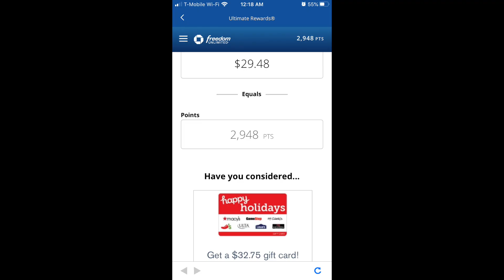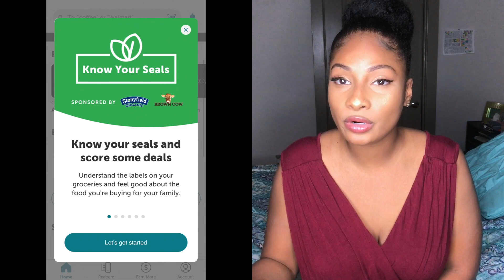I NO LONGER FOLLOW DAVE RAMSEY'S BABY STEPS* Debt Free Journey*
In this video, I explain how I fell off the Dave Ramsey's Baby steps plan by using my credit card again. I wanted to experiment and see how much credit card points I could earn in a month if I bought everything with my credit card.  I talk about the pros and cons of using a credit card to gain points and build your credit.  Hope this is helpful to you ladies!

xoxo
Myia Santana

Every Dollar